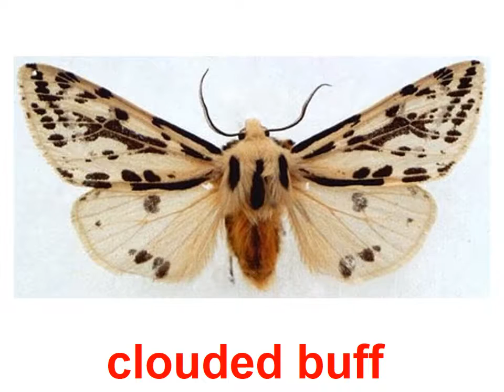Английский для детей Animals insects 2_butterflies